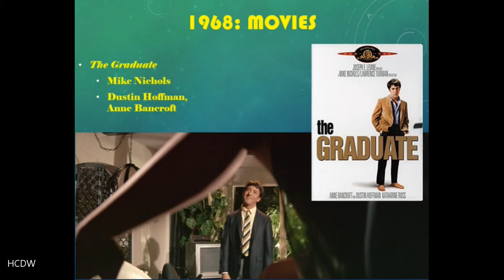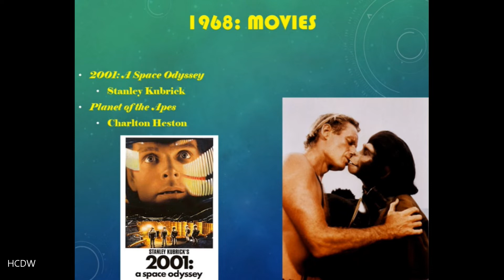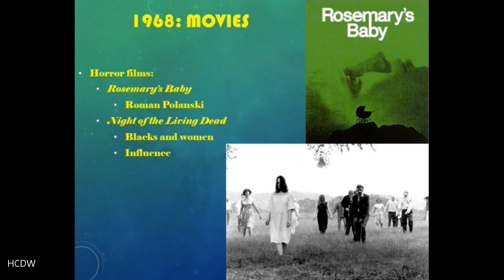1968: America and the World | Part 15 | Lecture 3 | America and the World, Movies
Lecture 15 part 3 of 1968: America and the World, Movies

A discussion of a number of the biggest critical and box-office successes of 1968, including The Graduate, 2001: A Space Odyssey, and Rosemary's Baby